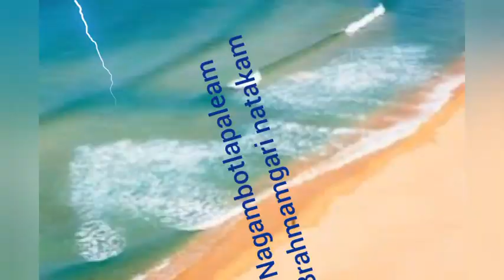13 August 2023